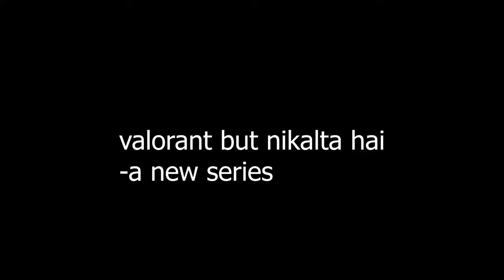valorant but nikalta hai pt 2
old edited video which I forgot to upload.